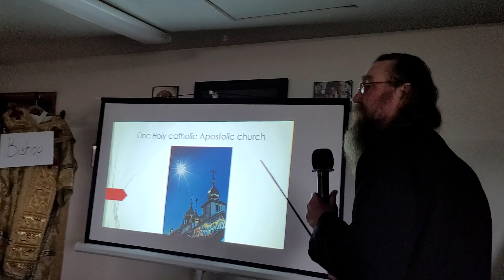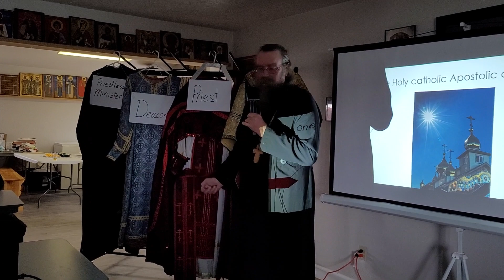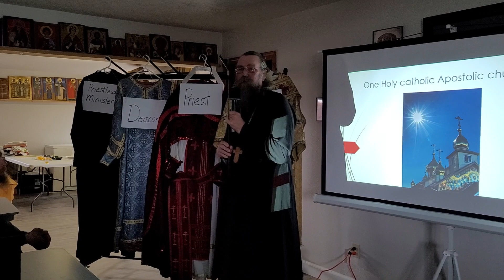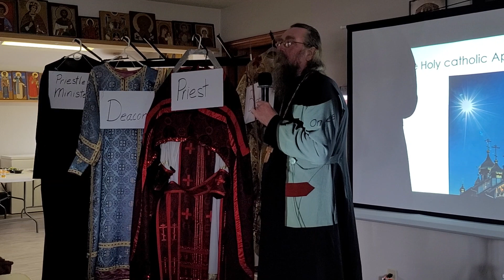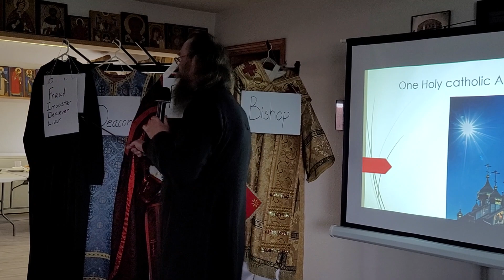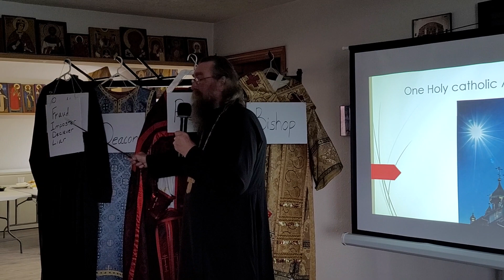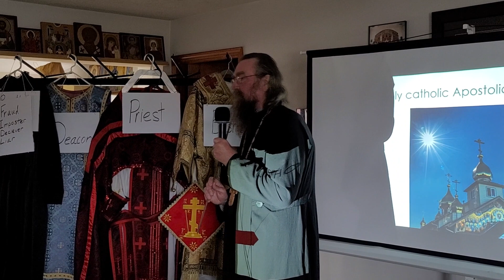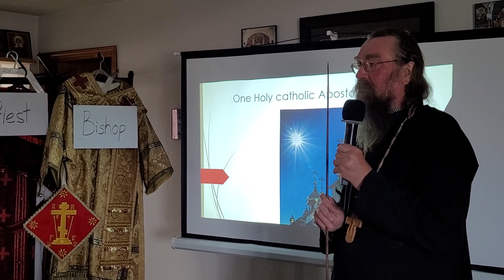Presentation of the One Holy Catholic and Apostolic Church pt.3